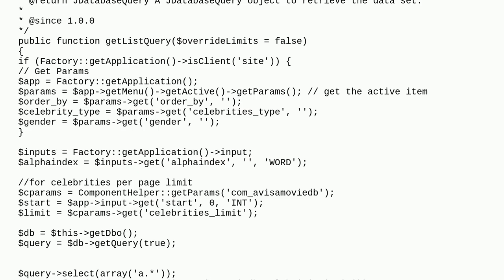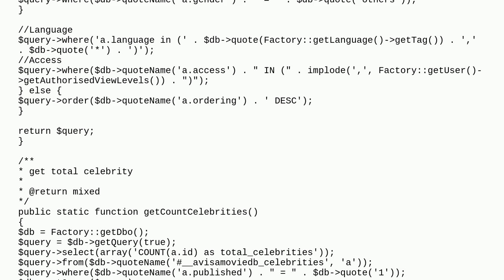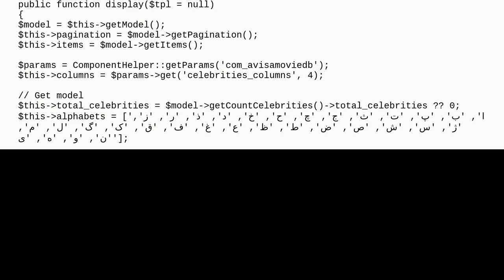Joomla: How can I filter the Persian alphabet in PHP for Joomla 4?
How can I filter the Persian alphabet in PHP for Joomla 4?

A special thanks goes out to the awesome community

  php filter joomla-4.x